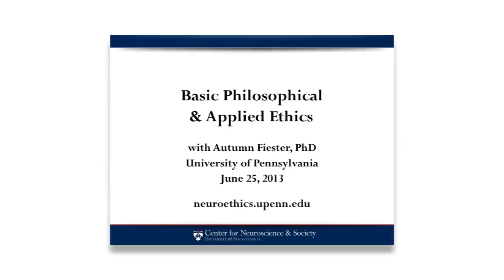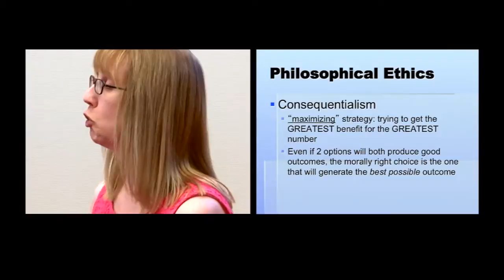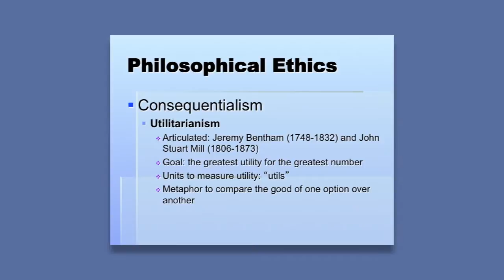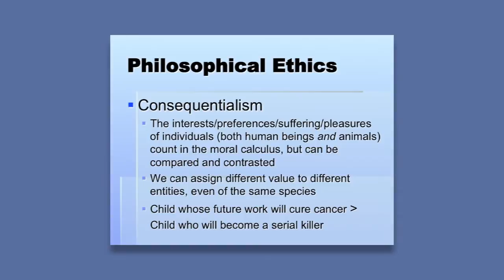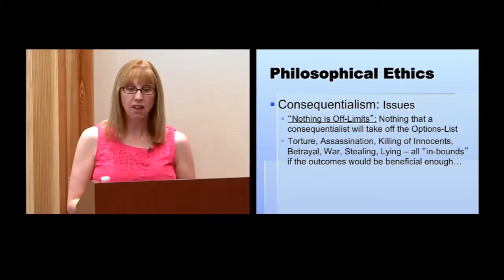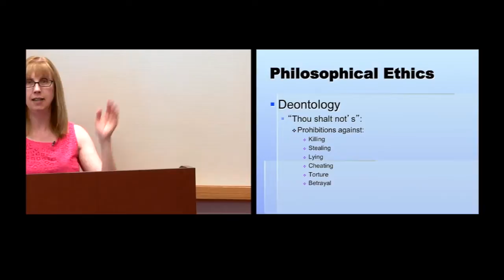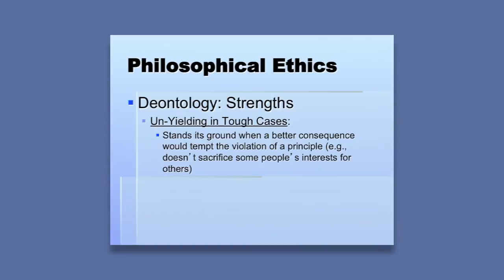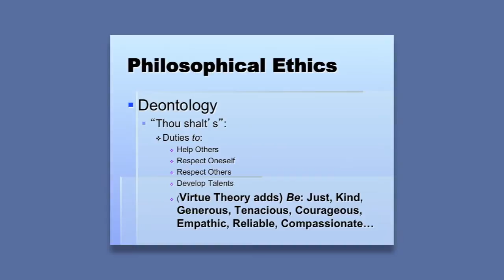"Basic Philosophical & Applied Ethics" with Autumn Fiester, PhD